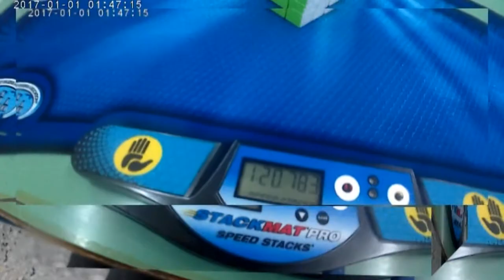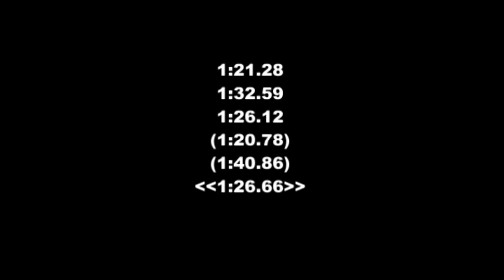4x4 official average 1:26.66 - Jason Vlachos